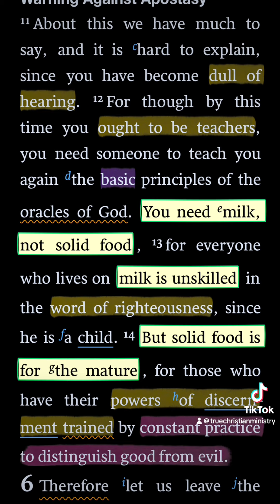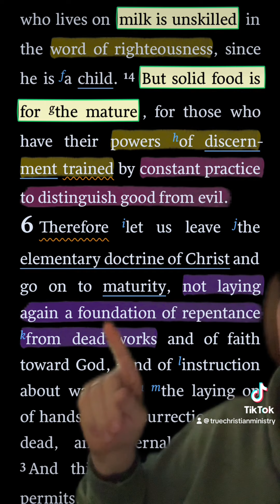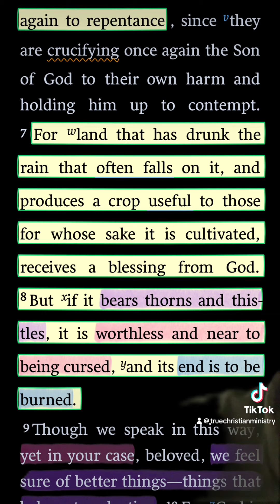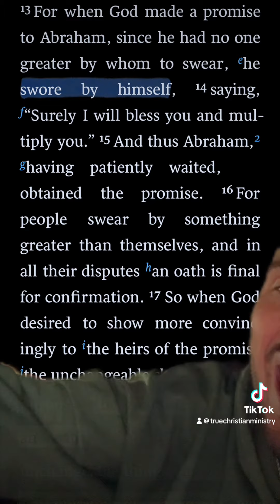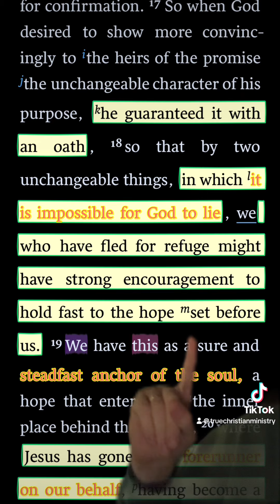Hebrews 6 teaches Eternal Security of salvation